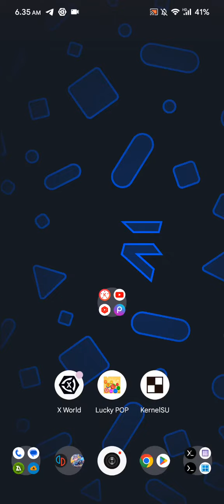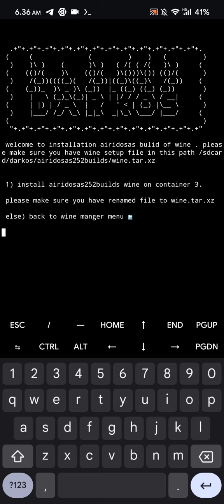How to Open SAFE MODE on DARKOS4android (DO4A) Windows Emulator Android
typing 1 before start